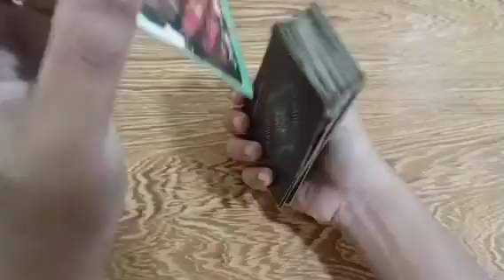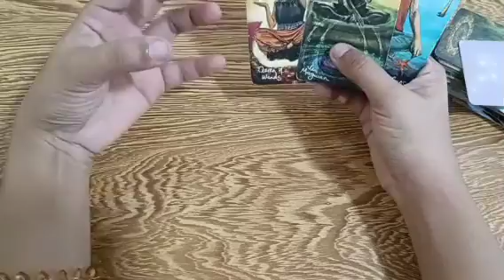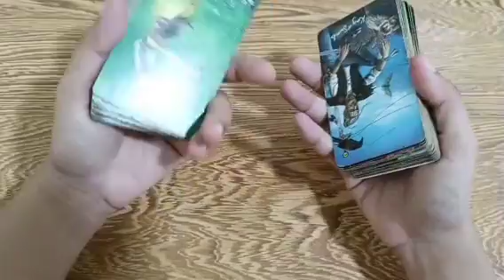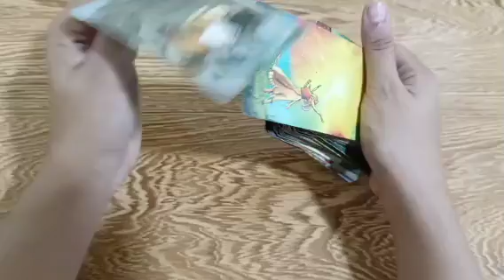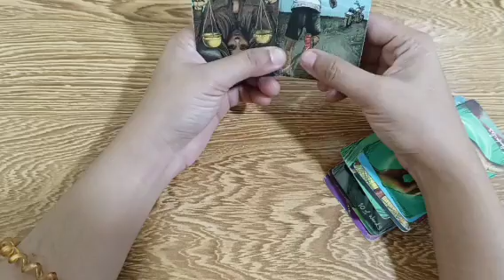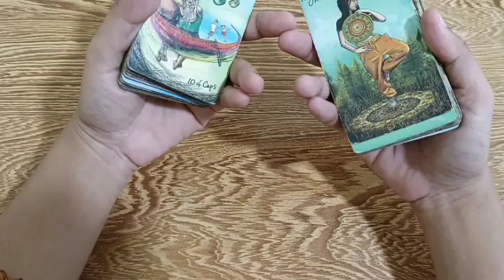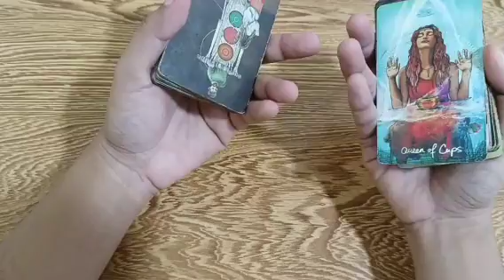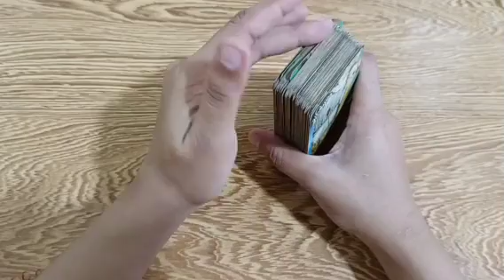may pinagdadanan lng yung person mo ngayon soon babalik sa normal ang lahat.